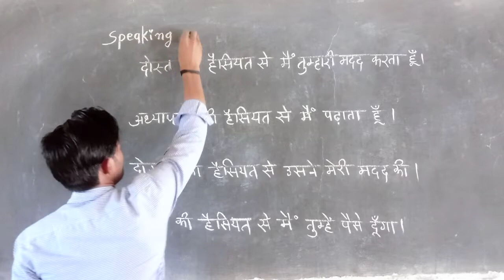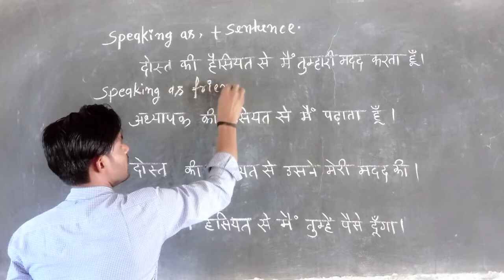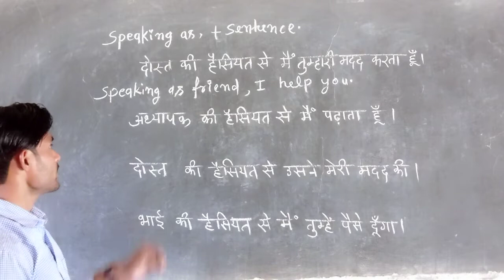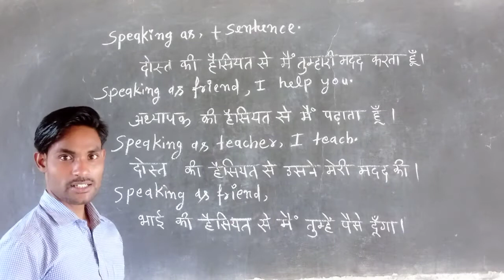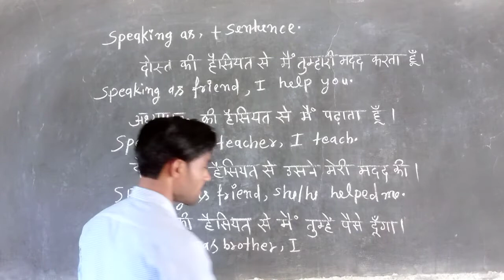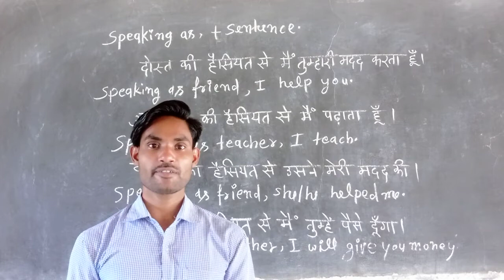की हैसियत से/के नातेin EnglishAdvance English structure and phrases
daily use English speaking practice with lots of structure and sentences daily use English conversation sentences
learn English speaking skills
learn English speaking practice
learn English speaking course with Hindi
learn English spoken language communication skills with Hindi sentences
how to speak English easily at home
how to improve English speaking skills with Hindi sentences
how can I talk more advance English spoken structure and sentences
how can I talk more advanced English spoken structure and phrases
how can I improve my English spoken structure and sentences
how can I speak advance English speaking skills

की हैसियत से
या
के नाते से

दोस्त की हैसियत से मैं तुम्हारी मदद करता हूं।
अध्यापक की हैसियत से मैं पढ़ाता हूं।
दोस्त की हसियत से उसने मेरी मदद की।
भाई की हैसियत से मैं तुम्हे पैसे दूंगा।

रोज बोले जाने वाले इंग्लिश स्ट्रक्चर एंड फ्रेजेस
रोज बोले जाने वाले इंग्लिश सेंटेंसेज एंड वर्ड्स
रोज प्रयोग होने वाले इंग्लिश स्ट्रक्चर और वाक्य
घर बैठे अंग्रेजी बोलना सीखें एकदम शुरुआत से
घर बैठे अंग्रेजी बोलना शुरू करें मात्र कुछ ही दिनों में
घर बैठे अंग्रेजी बोलना सीखें एकदम आसान तरीके से
अंग्रेजी बोलना सीखें छोटे छोटे वाक्यों से